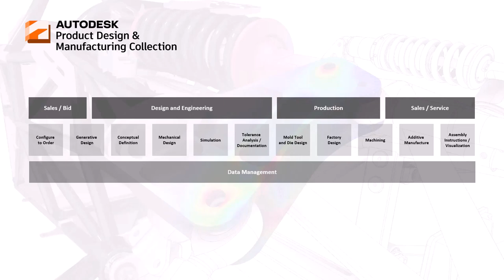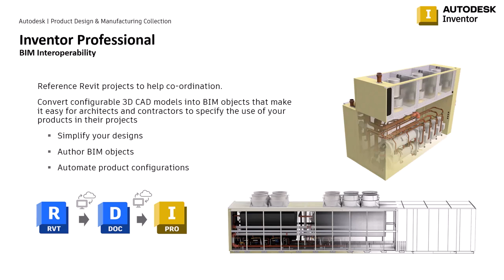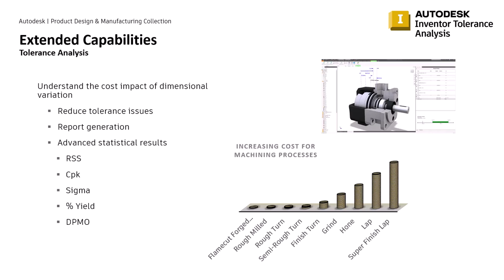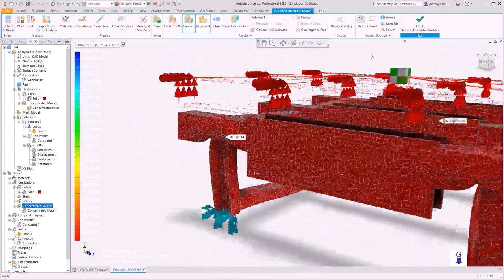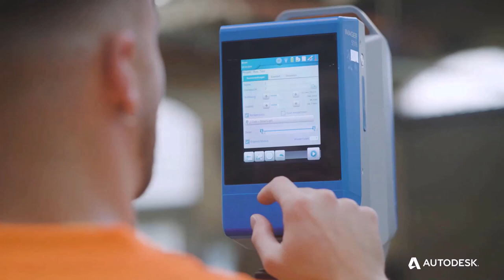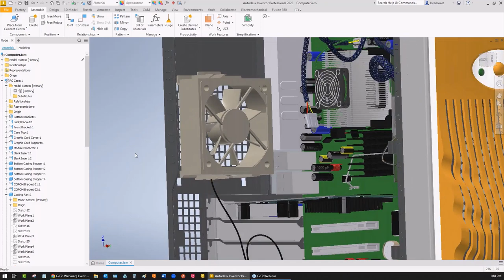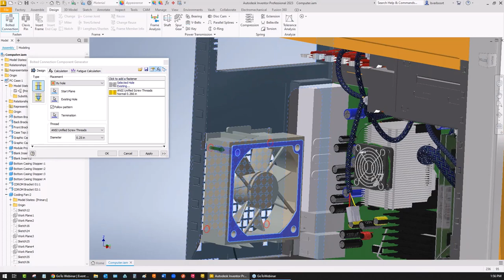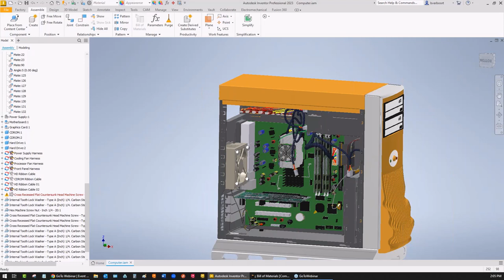PDMC Breakdown The Power of Inventor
The Product Design & Manufacturing Collection with Autodesk includes a powerful set of applications that provides end-to-end manufacturing development. Are you still working with 2D design? Having to update drawings manually in multiple drawing sheets? With Inventor application, you can integrate 2D and 3D data into a single design environment, creating a virtual representation of that final product. Rule-based design and automation tools are included that will accelerate common tasks, allowing you to focus on design intent rather than manually modeling geometry. and so much more!